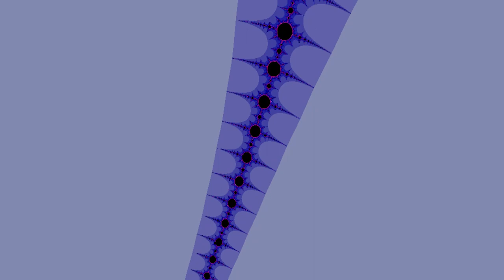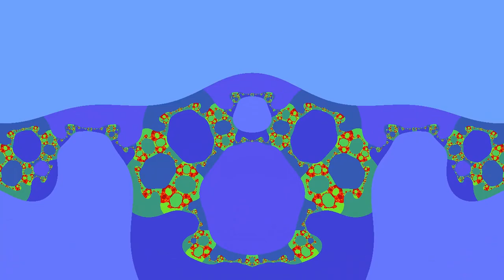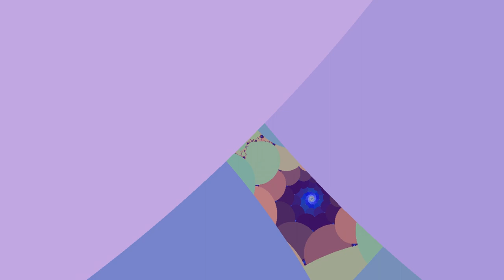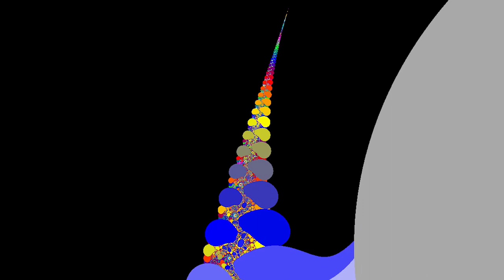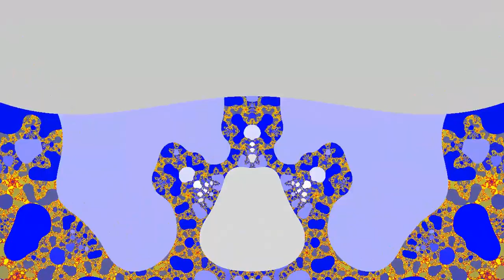Shaman Eye ( 1 Hour Trip Psychedelic Visuals HD And Fractals Zoom - Old Dark Trance )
Out of Nothing came Space. A symmetrical 3-dimensional shape rotating dissolving into a fibonacci Golden Spiral unfolding and blooming. As the story progresses, Sacred Geometry visuals are evident with fractals of an alternative formula in the vast majority connected with the ratio of 2 sides of a symmetrical triangle of angle a ninth of a full circle solved from the higher order quadratic solutions which were embedded in the recursive formulaic process of OLD point in the complex plane going through a formulaic function to produce the NEW point in the complex plane.
New point in the complex plane is renamed OLD point in the complex plane.
The recursive process of OLD becoming NEW and NEW becoming OLD with each solution of the higher quadratic.
This recursive process yields the point in the complex plane to increase its distance away from the origin to infinity. The rate it's expanding is assigned to a color to paint the fractal.

Feel free to use these visuals for your own arts, it would be an honour, thanks !

Soundtrack ' Saturn Cadet' by Arc Voyager 25 written 2005
Arc Voyager has had a few releases with Timewarp Records and Ohm Ganesh Pro

 This is the Age of Aquarius